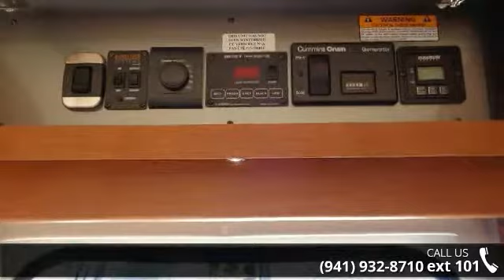2017 Leisure Travel Unity - Gerzeny's RV World Nokomis -...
2017 Leisure Travel Unity  Condition: New Stock: #16782